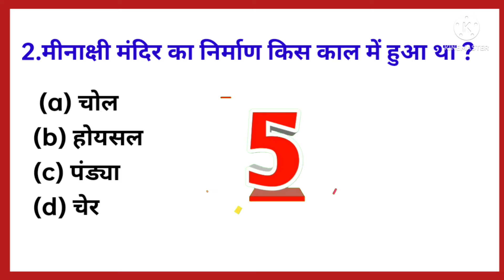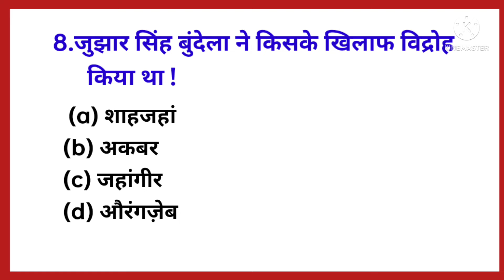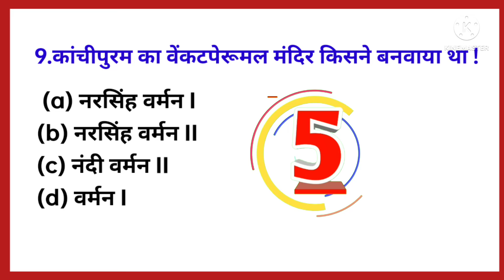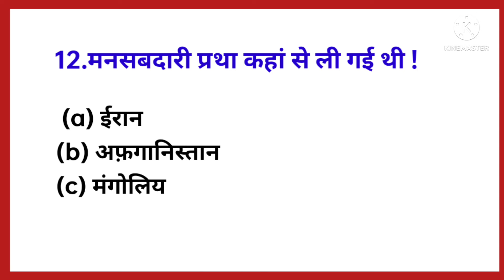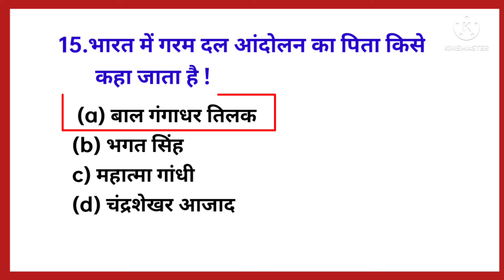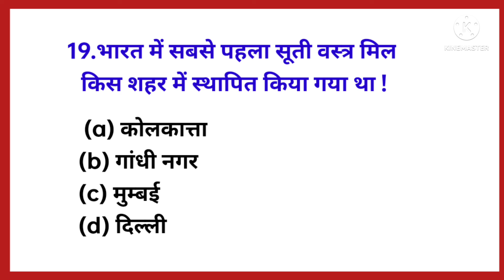Gk objective important question |gk Quiz |gk latest question |gk in hindi|gk Question & answer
Gk most important question and answer for All competative Exams ..
Gk Question and Answer | Gk in hindi |Gk quiz | Gk oneliner | Gk Important question |Gk Questions

विज्ञानं में पुछे जाने वाले प्रश्न
सामान्य प्रशन उत्तर
रेलवे में पूछे जाने वाले प्रशन
रेलवे में पूछे जाने वाले प्रशन उत्तर
पुलिस कांस्टेबल में  आने वाले प्रशन उत्तर
विज्ञानं के टॉप प्रशन उत्तर
सामान्य ज्ञान के प्रशन और उत्तर हिंदी में
ntpc में पुच्छे जाने वाले  प्रशन
gk latest question and answer
gk question and answer 2022
gk
GK
Gk quiz in hindi
gk question for railway
gk questions for police
gk question for banking
gk questions for one day exams
important gk question and answer
gk quiz
question and answer
gk question for you
goverment job gk question
gk question and answer for goverment job
gk question for ntpc
gk question for group D
gk 2020
gk 2021
gk 2022
general knowledge
important gk  question for competitive exams
railway gk
gk question and answer for constable exam
gk in hindi
important gk
india gk
indian gk
hindi gk
samanya gyan
general knowledge question and answer
lucent gk
lucent important  gk question
lucent important gk question and answer
geography gk question
geography gk question in hindi
lucent 1000 question
lucent 100
lucent gk for cgl
gk tricks
gk video
gk class
general knowledge video
general knowledge
gk question and answer
big guide education
g.k quiz in hindi
g.k questions
gk today
gk latest
gk ki video
gk ki video kaishe banaye
basic gk question answer
bar bar puche jane wale prashan
gk study
biology gk
biology question and answer
biology question for ntpc exam
rrb science gk
rrb je science question
science gk question
science quiz
science question paper
science quiz
science foe ssc cgl
science for railway exam
science for competitive exam
general secience for rrb
general scirnce question for railway
railway  exam me aane wale question
railway me aane wale question and answer
police exam kaishe pass kare
police constable me aane wale prashan
police exam me aane wale question and answer
general sciene top question and answer
kagaji mudra jaari karne wali desh
science question for rrb exam
gk question for ssc constable
science question for ssc constable
question ansd answer for ssc chsl exam
gk question for ssc chsl exam
gk question for high court exam
1. GK
2. General Knowledge
3. Important GK Questions and answer for 4. Competitive Exams
5. Quiz Test
7. Important gk
8. Quiz test
9. competitive quiz
10. competitive general knowledge
11. GK in Hindi
12. general knowledge quiz
13. quiz questions
14. general knowledge questions
15. gk quiz
16. general knowledge questions with answers
17. gk question in hindi
18. GK Question Answer
19. India GK
20. hindi gk
21. samanya gyan
22. gk questions
23. india gk in hindi
24. 2021 gk questions and answers
25. lucent gk
26. lucent gk
27. lucent gk in hindi video
28. lucent GK in hindi
29. lucent geography in hindi
30. lucent geography